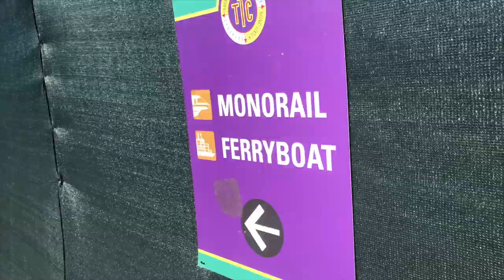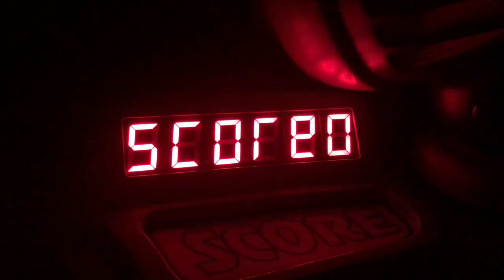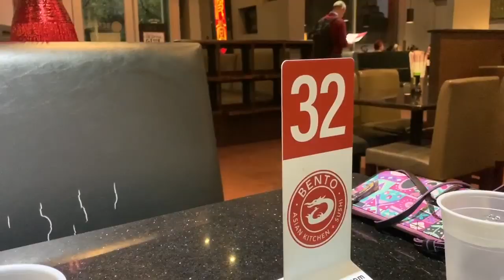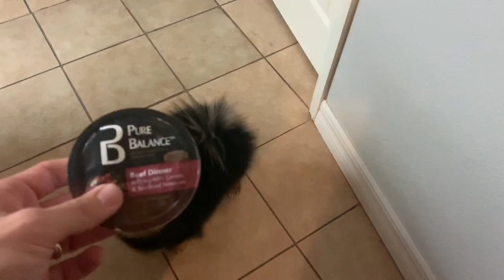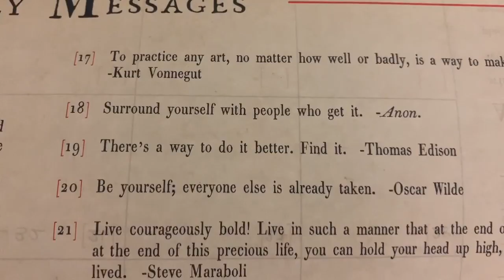Our Most Thrilling Vlog to Date (But Not Really!) | Magic Kingdom, Oil Change Time Warp, & Cleaning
Magic Kingdom in the middle of the day? What a treat! Sarah heads into the park to take Flat Stanley on a magical adventure. They eat a pretzel, ride some rides, and even pin trade. Her phone battery dies (as usual!), so we don't vlog again until Peter is off of work. We drop off our car for an oil change and grab some dinner at Bento Box! Our road trip to Chicago begins on Friday so we spend the night preparing for our travels. After what seems like forever at the car shop, we're finally home! Eve gets a wet food treat and her reaction is priceless. The rest of the night is spent cleaning (boo!). Have you ever noticed the elves in the background of "The Santa Clause"? We love little details like that!